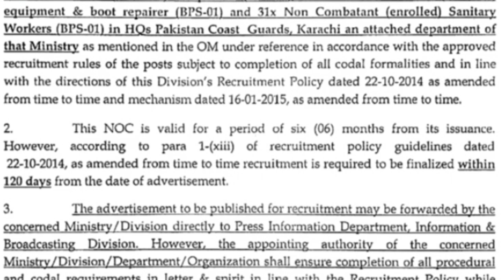New job in Pakistan Coast Guard|New Job in coast guard vacancy|New Jobs 2022|Job Update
This video is about New Pakistan Coast Guards.
Pakistan Coast guards#

New job in Pakistan Coast Guard#
New Job in coast guard vacancy#
New Jobs 2022#
Job Update#

New jobs#

The Noc has been announced to Pakistan Coast Guards.Recuritment in 120 days.This NOC is valid for 6 month.